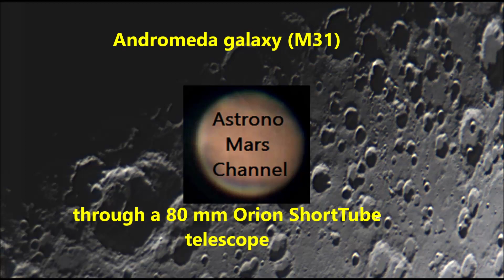Andromeda Galaxy (M31) through a 80 mm Orion ShortTube telescope + astrophotography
The Andromeda galaxy (Messier 31, NGC 224) is a spiral galaxy located about 2.54 million light years away from Earth in the direction of the Andromeda constellation. It is the nearest spiral galaxy to the Milky Way and its name is derived from the constellation where it is located,
which, in turn, has its name derived from the mythological princess Andromeda. It is the widest galaxy in the Local Group,
which also contains our galaxy, the Milky Way, the Triangle galaxy and approximately 30 smaller ones. The survey made by the Spitzer Space Telescope in 2006  determined that its mass is approximately   ~ 0.8-1.5 × 10 ^ 12 solar masses while the Milky Way has an estimated mass of 8.5 × 10^11 solar masses. Its stellar population reaches approximately 1 trillion stars and the Milky Way has something between 200 to 400 billion stars.

TOOLS:
Telescope: 80 mm Orion ShortTube
Base: Celestron NexStar AZ (GOTO)
Camera: Canon EOS Rebel T6
exposure: 15 and 30  seconds
ISO:1600

At the end I show the final result!
Astrophotography:
27 light frames (30 seconds each, ~13.5 minutes total exposure)
20 dark frames
20 bias
DeepSkyStacker

A galáxia de Andrômeda (Messier 31, NGC 224) é uma galáxia espiral localizada a cerca de 2,54 milhões de anos-luz  de distância da Terra, na direção da constelação de Andrômeda.  É a galáxia espiral mais próxima da Via Láctea e seu nome é derivado da constelação onde está situada,
que, por sua vez, tem seu nome derivado da princesa mitológica  Andrômeda. É a mais larga galáxia do Grupo Local,  que também contém nossa galáxia, a Via Láctea, a galáxia do Triângulo e aproximadamente 30 outras menores.  O levantamento feito pelo Telescópio Espacial Spitzer em 2006 determinou que sua massa é de aproximadamente  ~0,8-1,5 × 10^12 massas solares enquanto a Via Láctea tem uma massa estimada em 8,5 × 10^11 massas solares.  Sua população estelar atinge aproximadamente 1 trilhão de estrelas e a Via Láctea conta com algo entre 200 a  400 bilhões de estrelas.

Ferramentas:
Telescópio: 80 mm Orion ShortTube
exposição: 15 and 30 segundos
ISO:1600

Astrophotography:
27 light frames (30 segundos cada, ~13.5 minutos total)
20 dark frames
20 bias
DeepSkyStacker